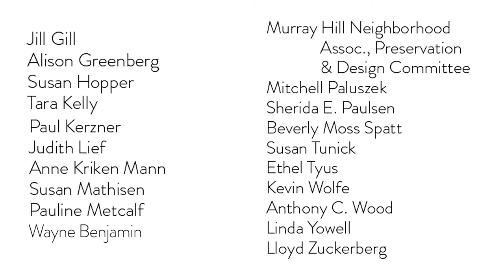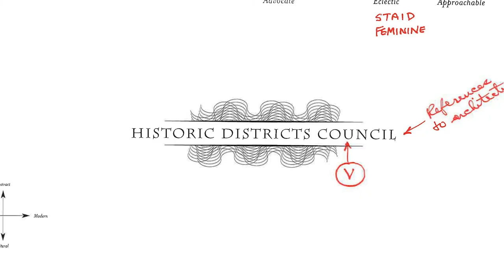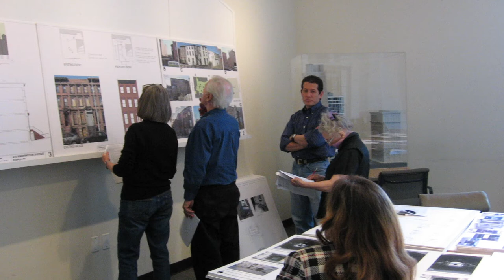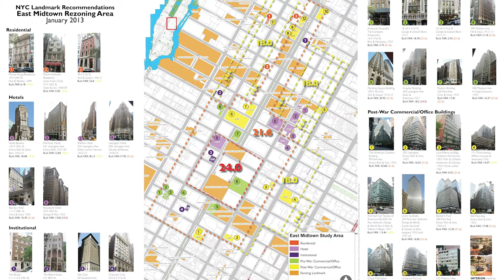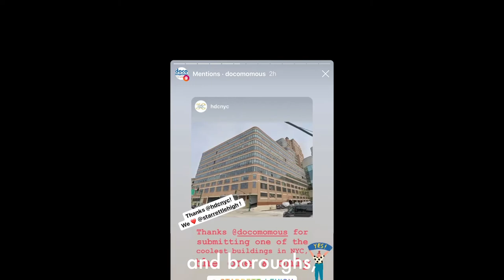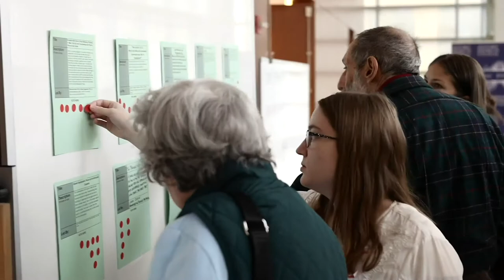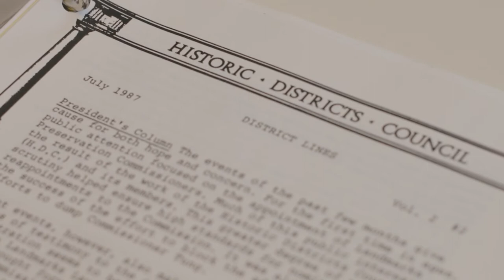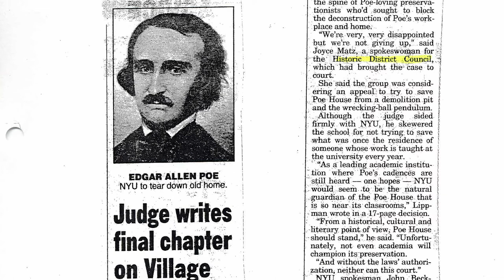Landmarks Lion 2020- Celebrating 50 Years of HDC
The 2020 Landmarks Lion video showcases the history of HDC's advocacy and educational programs and how the organization has impacted New York City.